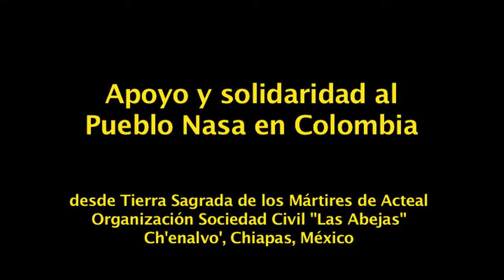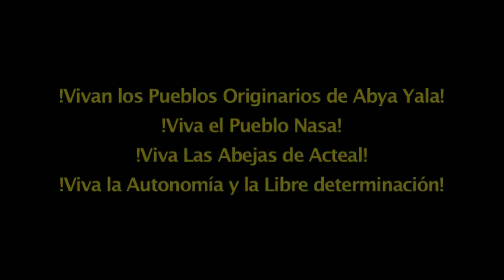Apoyo y solidaridad al Pueblo Nasa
La Organización pacifista Las Abejas de Acteal, desde la Tierra Sagrada de los Mártires envía palabras de solidaridad y de apoyo a la lucha y resistencia pacífica del Pueblo Nasa en Colombia.